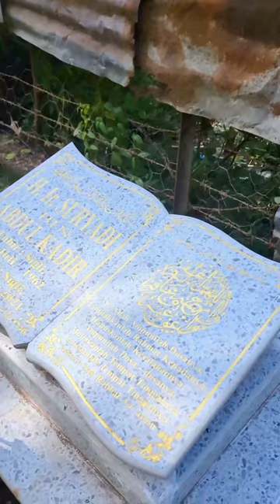papi roger galau ditinggal mami cut meyriska ke aceh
papi roger danuarta tampil memakai baju sumatera galau tanpa kehadiran mami cut meyriska yang pulkam ke Aceh untuk ziarah ke ayah cut meyriska